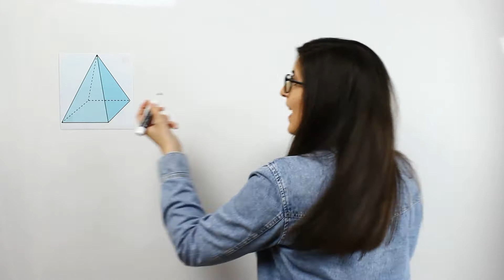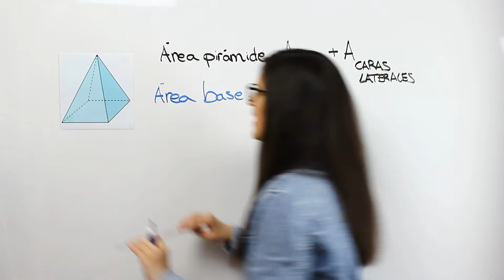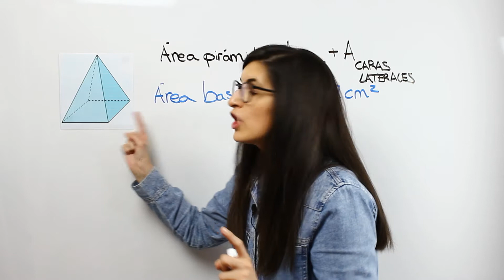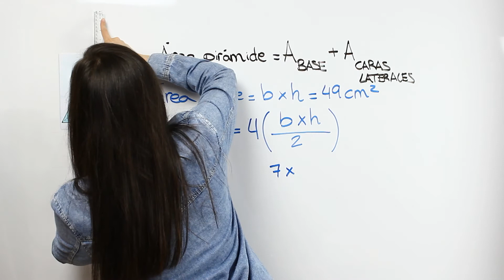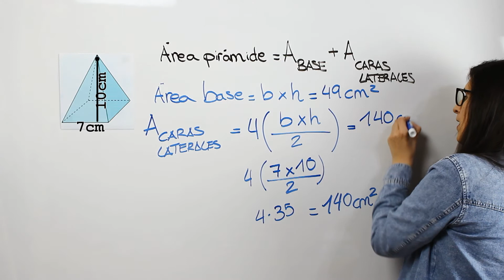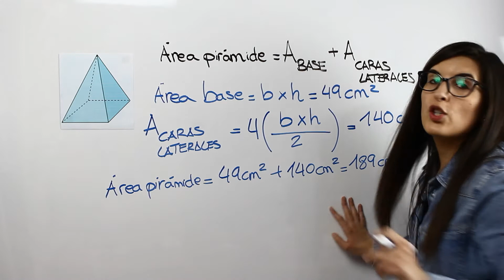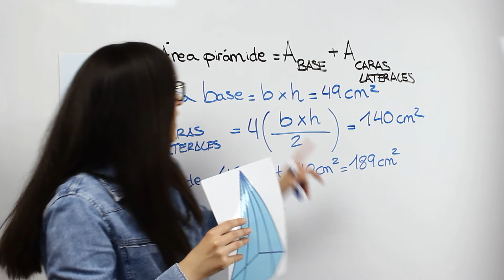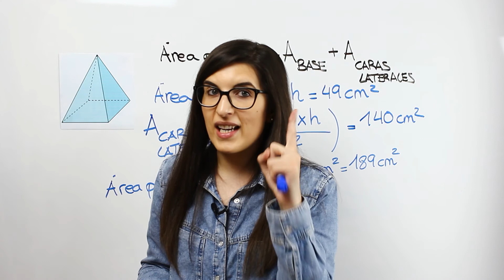Área de la pirámide🔺 | MATEMÁTICAS FÁCILES ➡️ Cuerpos geométricos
¿Sabes qué es una pirámide? ¿Conoces y entiendes la fórmula para calcular su área? ¿Serías capaz de calcular el área de una pirámide que tuviese como base un cuadrado, un pentágono o un octógono? Te lo explico.